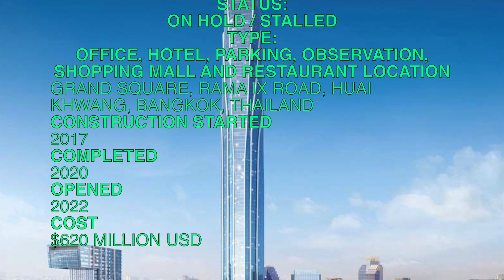Bangkok Grand Rama 9 Tower - Grand Rama IX Iconic Tower 615m 2018ft 125 fl Prep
Grand Rama 9 Tower
Status: On hold
Type: Office, Hotel, Parking, Observation, Shopping Mall and Restaurant
Location: Grand Square, Rama IX Road, Huai Khwang, Bangkok, Thailand
Construction started: 2017
Completed: On hold/Never
Opened: 2022
Cost: $620 million usd
Floors: 125
Architect: Architects 49 Ltd
Developer
Grand Canal Land
Structural engineer
KCS Associates at SOM

When completed, it will be the tallest building in Thailand, a record which is now held by MahaNakhon which is 314.2 m (1,031 ft) .

Grand Rama 9 Tower is a megatall skyscraper under construction in Bangkok, Thailand, the building will become the tallest building in Thailand and the whole southeast Asia.